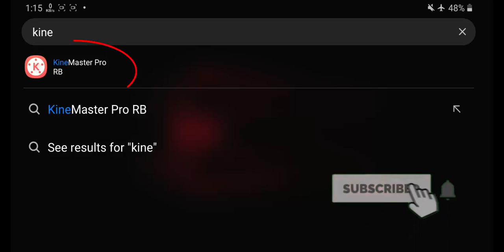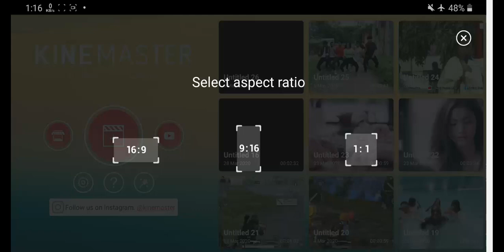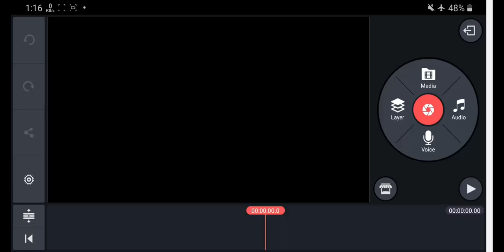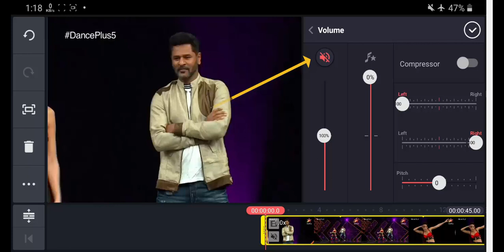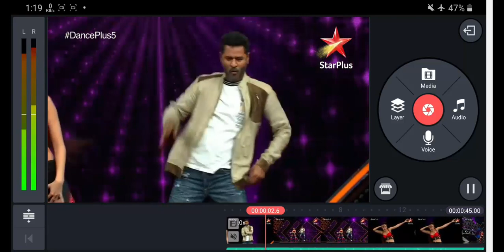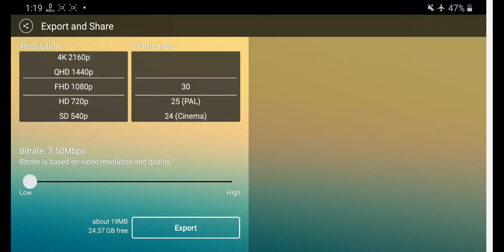ভিডিও গানের অরিজিনাল অডিও ডিলিট করে নিজের অডিও বসানো দেখুন | KineMaster Video Editing